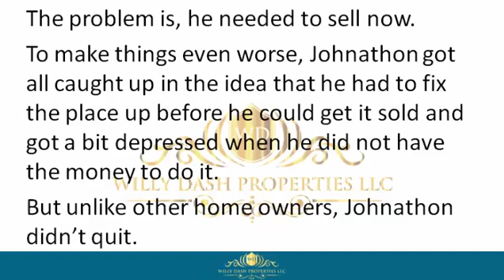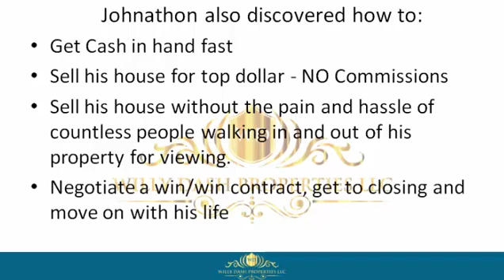how to sell my house in gulf breeze city fl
how to sell my house in gulf breeze city fl If you are looking for how to sell my house in gulf breeze city fl, then watch this video to learn everything you need to know about how to sell my house in gulf breeze city fl